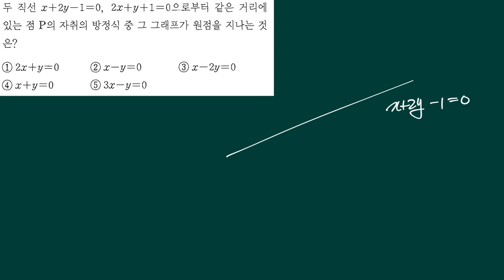10원의방정식 유형29